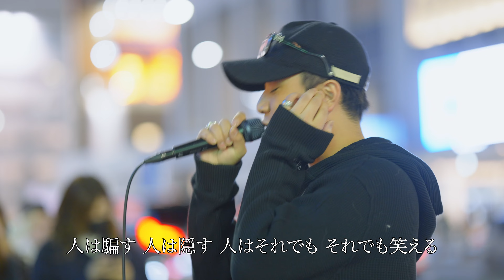【歌詞付】言葉を失う観客続出!?路上屈指のソウルフルシンガーの歌声がやばい!! 人として/SUPER BEAVER【新宿路上ライブ-23.4.25】by 髙橋一輝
"活動休止中の2人組ユニットANFINYメンバー"
1995年8月11日大分出身
ANFINY卒業路上ライブの日には1000人以上の人を集めた
超人気グループのメンバー🔥

【楽曲】
人として / SUPER BEAVER
作詞・作曲: 柳沢 亮太
2016年6月1日リリース
MV再生回数659万再生